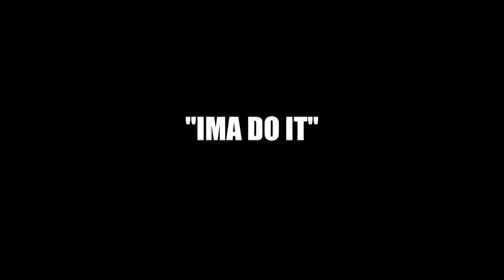DAVID RUSH:"IMA DO IT"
NEW MUZIK